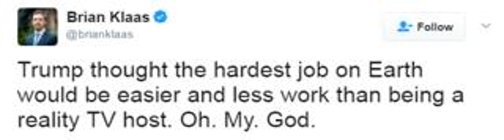News Update Trump says he misses life before he became US president 28/04/17